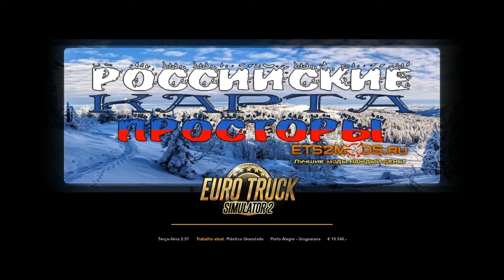ets 2 viagem 3,acidente na estrada ,capotei o caminhao na serra,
ets 2 viagem 3,acidente na estrada ,capotei o caminhao na serra,NESSA SERIE VAMOS DESCOBRIR TODAS AS CIDADES DO MAPA EAA,VAMO VE EM QUANTO TEMPO,NOS SEGUE NESSA E NAO ESQUECE SE INSCREVE NO CANAL E DA AQUELE LIKE.